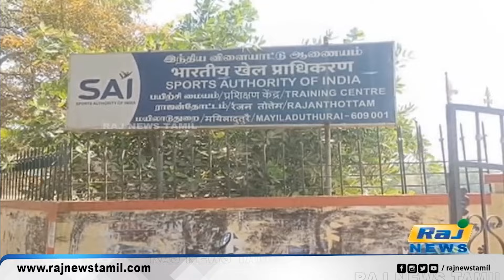மயிலாடுத்துறையில் வீரர், வீராங்கனைகள் தேர்வு | Mayiladuthurai | players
மயிலாடுத்துறையில் வீரர், வீராங்கனைகள் தேர்வு